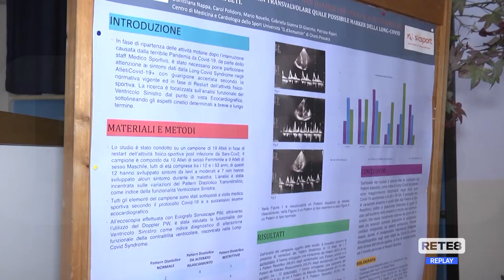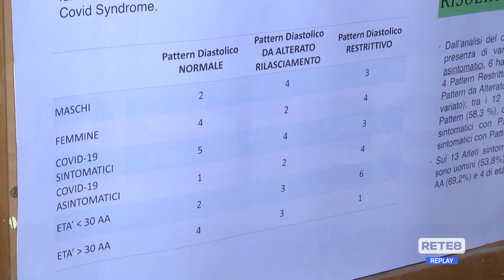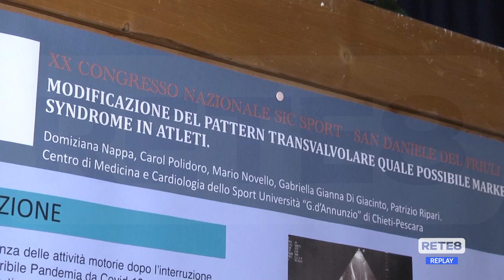Covid - Focus su pandemia, vaccinazioni e medicina dello sport